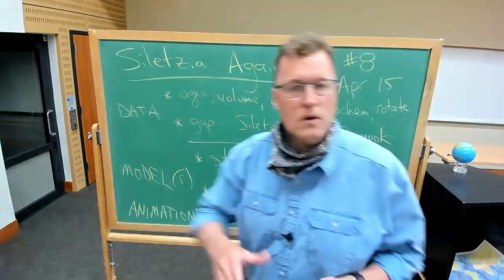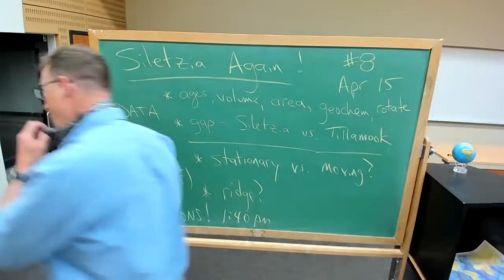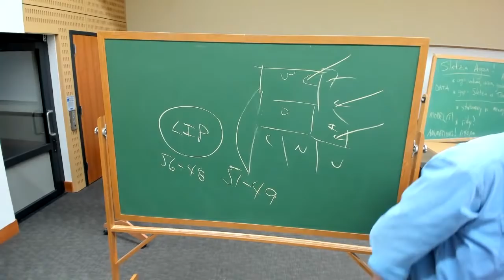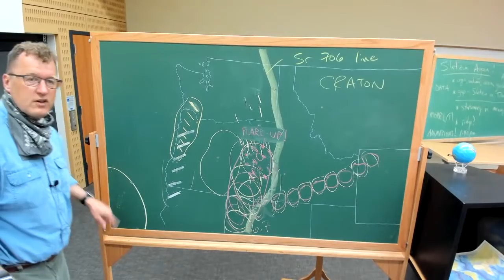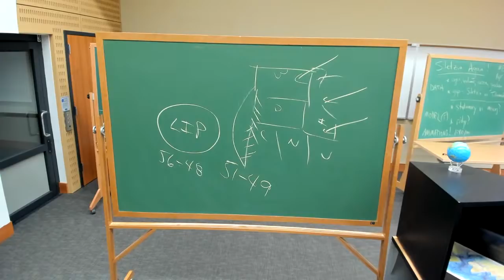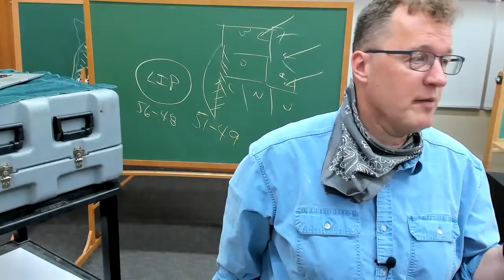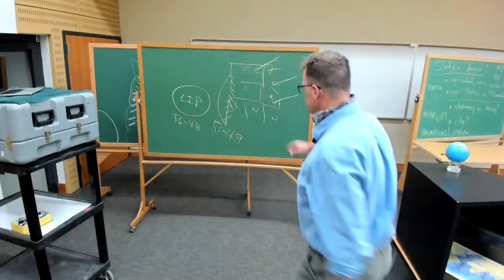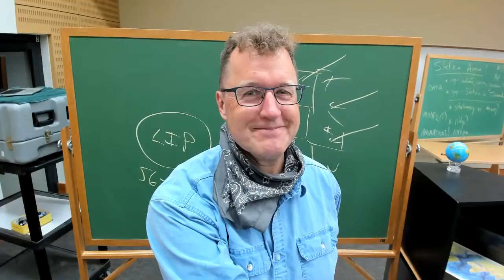GEOL 351 - #8 - Siletzia Again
GEOL 351 lectures from CWU's Discovery Hall by Nick Zentner during Spring Quarter, 2021.